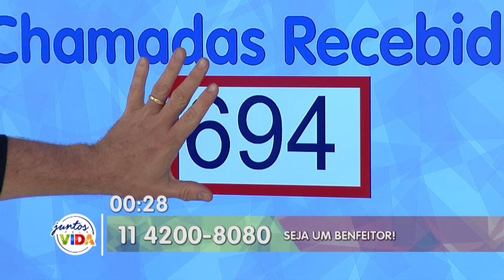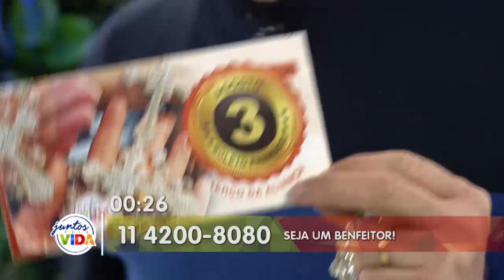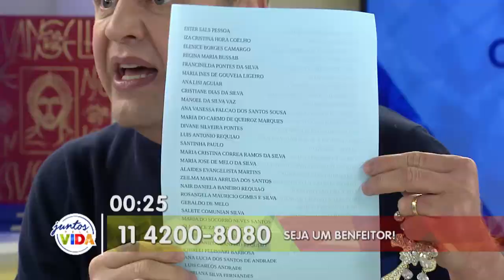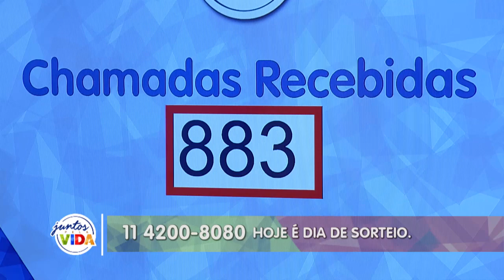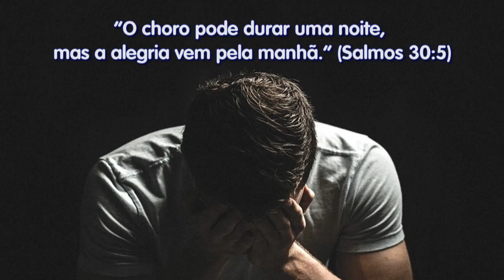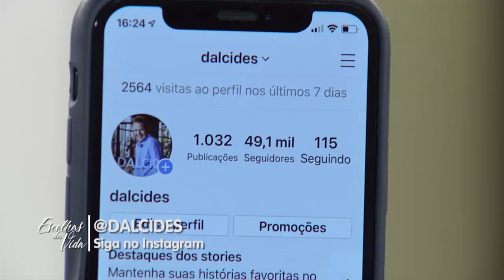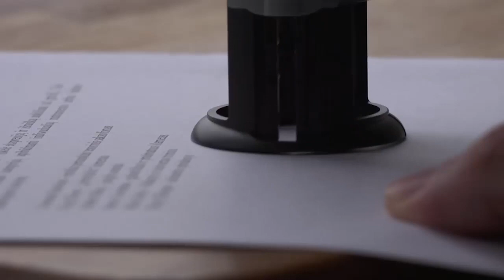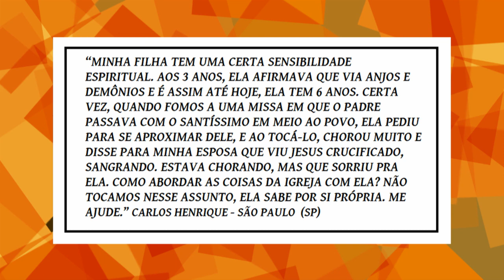Escolhas da Vida - 20/08/2019 - Parte 1